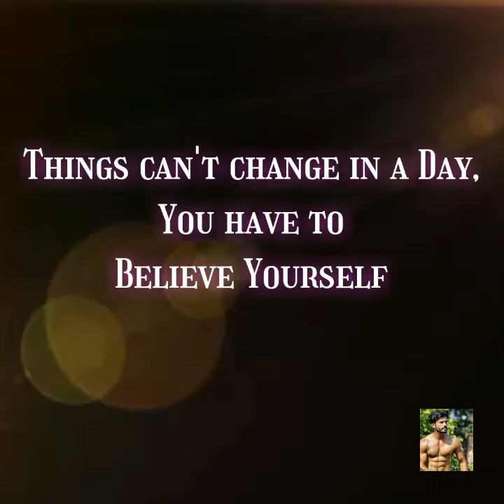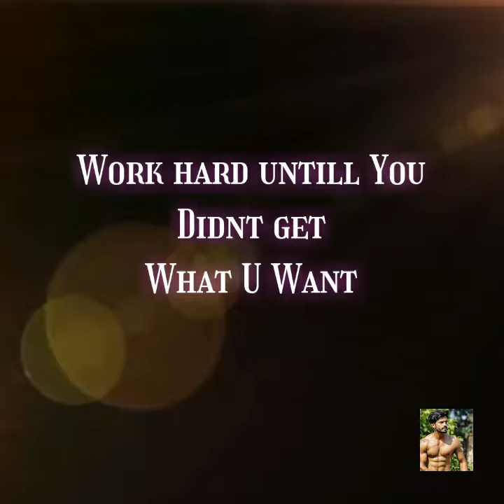The journey of my Natural body Transformation💪Aryan music and fitness(A. M Fitness)!!